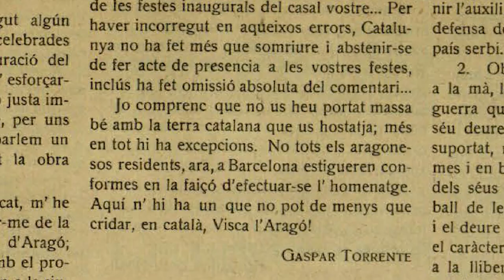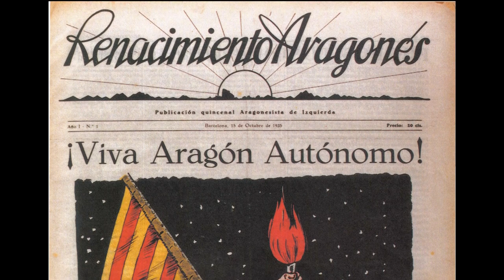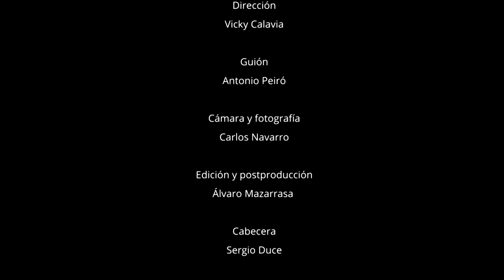FITAS II - GASPAR TORRENTE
Biografía del padre del aragonesismo contemporáneo de izquierdas y uno de los artífices del Estatuto de Caspe, precursor del proceso de devolución de poderes a Aragón en la era democrática.